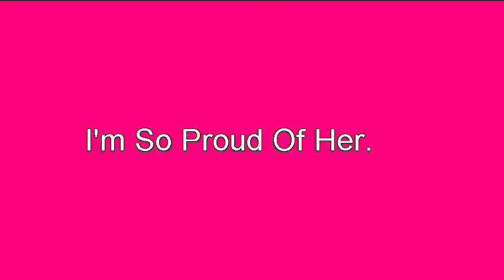Megan[&]Zeta Jumping First Time.